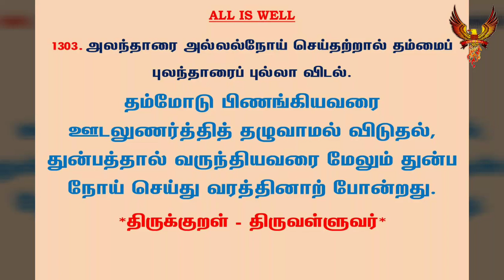#296 | தினம் ஒரு திருக்குறள் | குறள் 1303 அலந்தாரை அல்லல்நோய் | Daily one thirukkural | Kural 1303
குறள் 1303:

அலந்தாரை அல்லல்நோய் செய்தற்றால் தம்மைப்
புலந்தாரைப் புல்லா விடல்.

AlandhDhaarai AllalNoai SeiDhatraal Thammaiph
PulandhDhaarai Pullaa Vidal.

கலைஞர் மு.கருணாநிதி உரை:

ஊடல் கொண்டவரின் ஊடல் நீக்கித் தழுவாமல் விடுதல் என்பது, ஏற்கனவே துன்பத்தால் வருந்துவோரை மேலும் துன்பநோய்க்கு ஆளாக்கி வருத்துவதாகும்.

மு.வரதராசனார் உரை:

தம்மோடு பிணங்கியவரை ஊடலுணர்த்தித் தழுவாமல் விடுதல், துன்பத்தால் வருந்தியவரை மேலும் துன்ப நோய் செய்து வரத்தினாற் போன்றது.

சாலமன் பாப்பையா உரை:

தன்னுடன் ஊடல் கொண்ட மனைவியின் ஊடலை நீக்கிக் கூடாமல் போவது, ஏற்கனவே துன்பப்பட்டவர்களுக்கு மேலும் அதிகத் துன்பத்தைக் கொடுத்தது போலாம்.

பரிமேலழகர் உரை:

(பரத்தையர் இடத்துநின்றும் வந்த தலைமகனொடு தலைமகள் புலந்து சொல்லியது.) தம்மைப் புலந்தாரைப் புல்லாவிடல் - தம்மைப் பெறாது புலந்த மகளிரைப் புலவி நீக்கிக்கலவாது ஆடவர் சேறல்; அலந்தாரை அல்லல் நோய் செய்தற்று - பண்டே துன்பமுற்று அழிந்தாரை அதன் மேலும் மிக்க துன்பத்தினைச் செய்தாற்போலும். ('பிறர்பால் சேறலின் நும்மைப் பெறாது புலந்தூடியிருக்கின்ற பரத்தையரைப் போய்ப் புலவி நீக்கிப் புல்லீராயின், அவராற்றார்' என்பதாம்.

மணக்குடவர் உரை:

தம்மைப் பெறாது புலந்த மகளிரைப் புலவிநீக்கிக் கலவாது ஆடவர் சேறல், பண்டே துன்பமுற்றழிந்தாரை அதன் மேலும் மிக்க துன்பத்தினைச் செய்தாற்போலும்.

திருக்குறளார் வீ. முனிசாமி உரை:

தம்மைப் பெறாமல் புலந்து கொண்டிருக்கும் மகளிரை, அப்புலவி நீக்கி ஆடவர் கலவாதிருத்தல் முன்னமேயே துன்புற்று அலந்தாரை மேலும் துன்பத்திற்கு உள்ளாக்கினது போன்றதாகும்.

Translation:

'Tis heaping griefs on those whose hearts are grieved;
To leave the grieving one without a fond embrace.

Explanation:

For men not to embrace those who have feigned dislike is like torturing those already in agony.